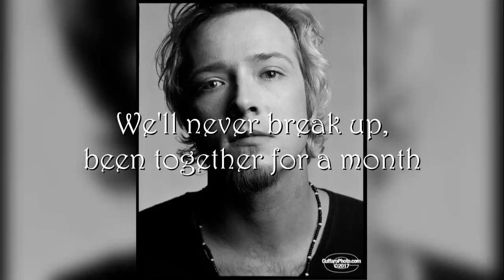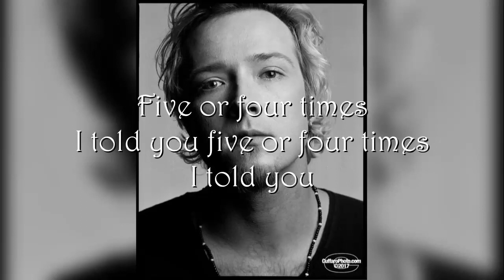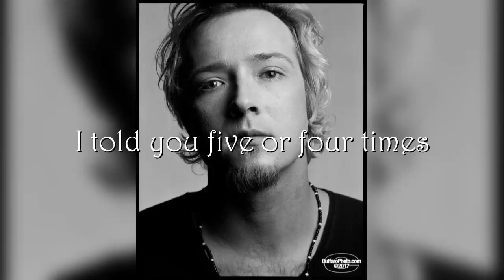Stone Temple Pilots - Art School Girl (lyrics)